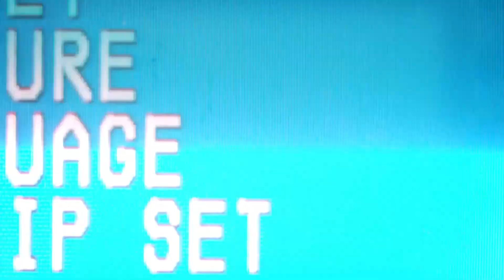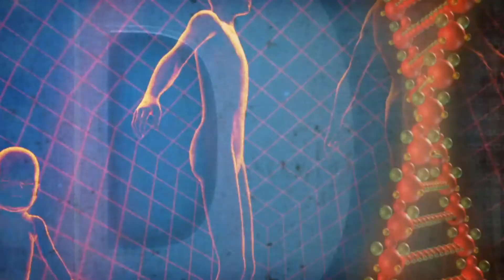【Future bass】The two were one【Future pop】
Thanks listening.
This is my new work.
One day, I felt nostalgy for a past events.
So, I decided to write this with nice Vo.sample.

And I edited this movie for portraying my emotion and the world of it.
I hope you enjouy it.

if you like this track, you can DL
and you can use your mix or movie etc... with my credit.

K.D.